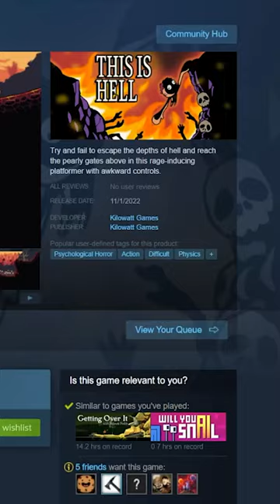Adding Bug Reporting to my Indie Game!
Game has been submitted to Steam!